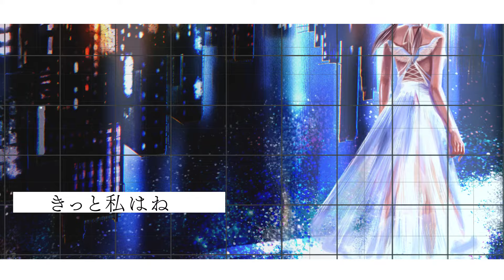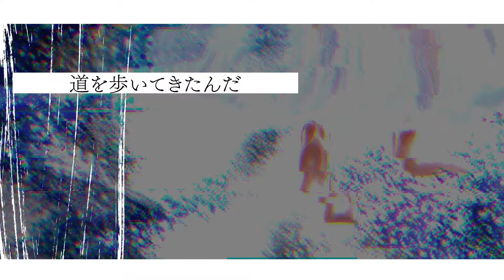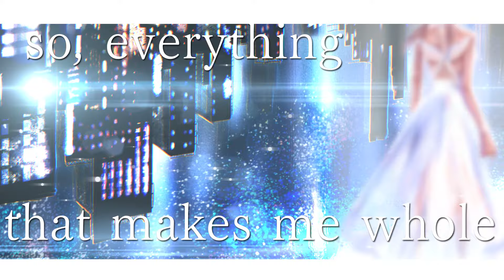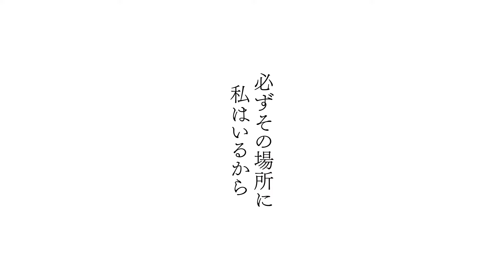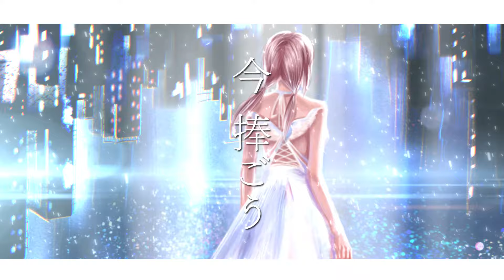【歌ってみた】My Dearest / シユイ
「私があってはならないものであっても」

10周年おめでとうございます！
今回は、ギルティクラウンOPテーマ
「My Dearest」を歌わせていただきました。
オリジナルイラストも描いた初のオリジナルMVです！

Mix＆Chorus arrange：下北アレンジサービス 様
Movie:空欄 様